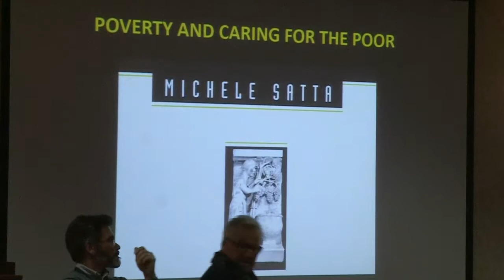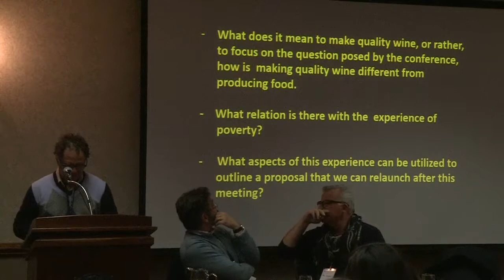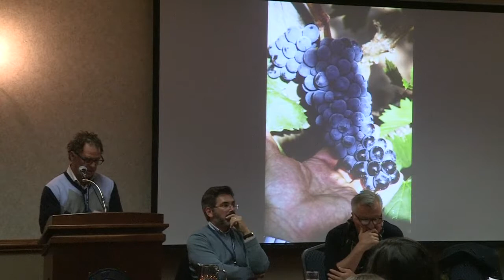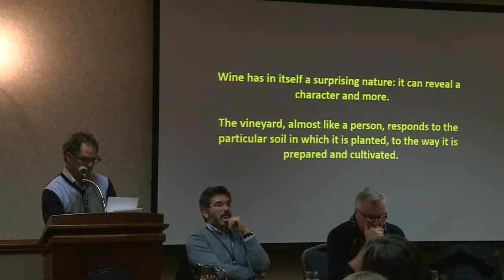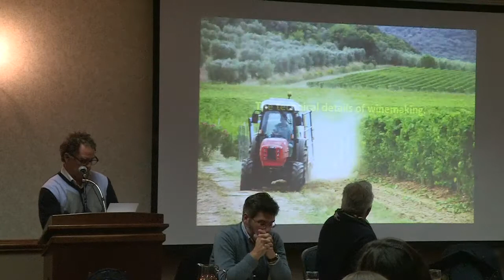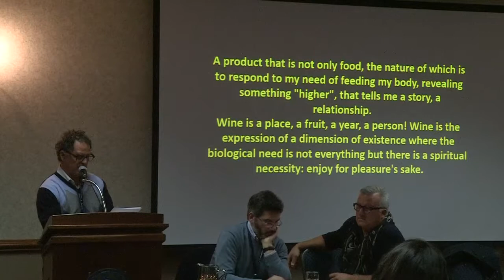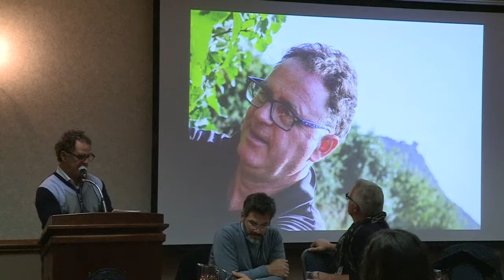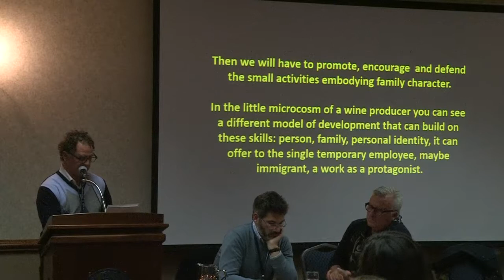Social Responsibility and Luxury Goods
Abe Schoener, Scholium Project
Michele Satta, Michele Satta Wines
Jim Meehan, Managing Partner, PDT
Chair: Anthony Monta (University of Notre Dame)